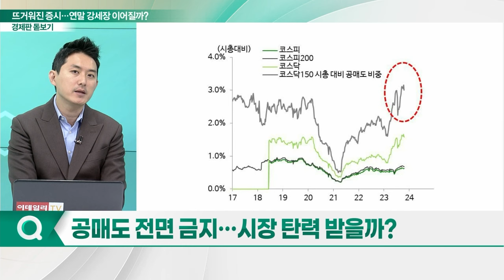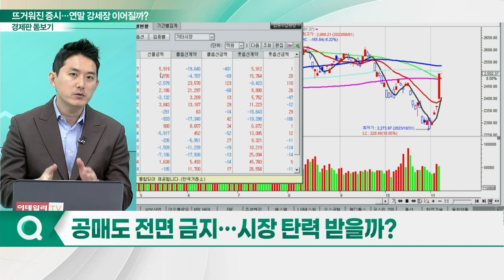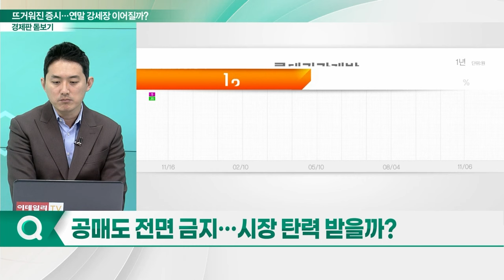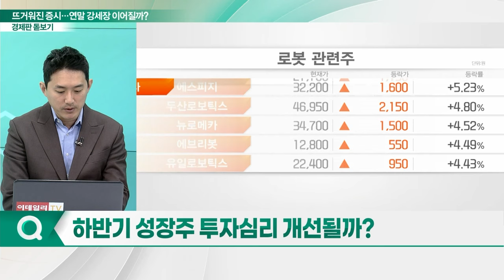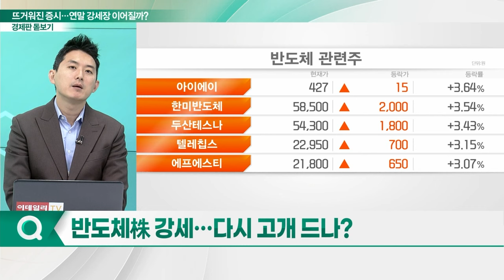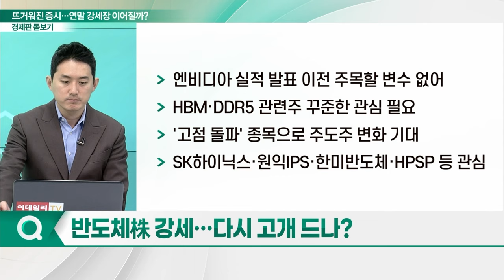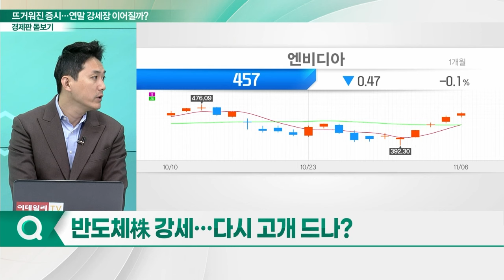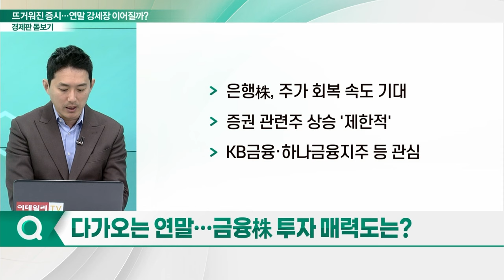공매도 금지에 달궈진 증시... 연말 강세장 이어갈까?_경제판 돋보기 (20231107)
Q. 국내 증시 전일 급등 마감... 강세장 신호탄?
Q. 공매도 전면 금지... 시장 탄력 받을까?
Q. 하반기 성장주 투자심리 개선될까?
Q. 반도체株 강세... 다시 고개 드나?
Q. 다가오는 연말... 금융株 투자 매력도는?